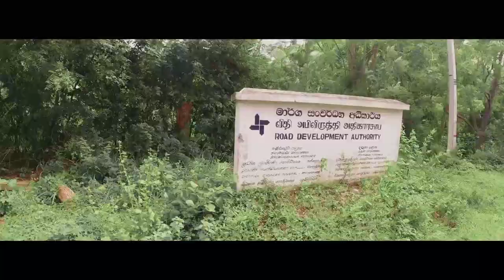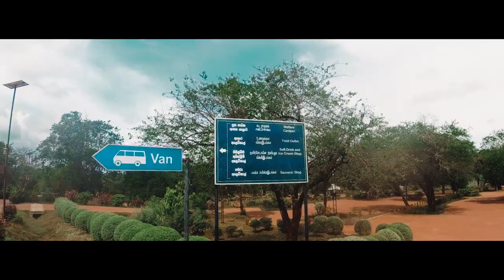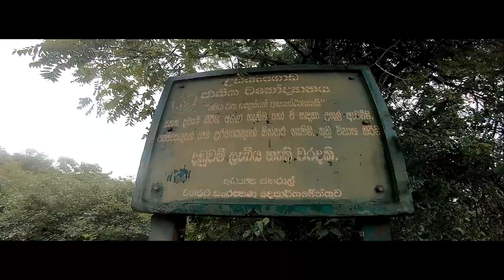Hambantota | Sri Lanka | Travel Vlog 11.1 | TTV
Hambantota is the main town in Hambantota District, Southern Province, Sri Lanka. This underdeveloped area was hit hard by the 2004 Indian Ocean tsunami and is undergoing a number of major development projects including the construction of a new sea port and international airport finished in 2013.

Places we visited on day 1:
◾️ Ridiyagama Safari Park
◾️ Ussangoda National Park
◾️ Dry Zone Botanical Garden
◾️ Kiriibban Wewa

Places we visited on day 2
◾️ Hambantota Town & Light House
◾️ Bundala National Park
◾️ Kirinda Temple
◾️ Birds Park Hambantota

Suggestions, places to visit near Hambantota area:
◾️ Kalametiya Bird Sanctuary.
◾️ Ranminitenna Tele Cinema Village.
◾️ Palatupana Beach
◾️ Bata Atha Farm
◾️ Madunagala Hot Water Spring
◾️ Thissamaharama Temple
◾️ Yala National Park
◾️ Lunugamvehera National Park

Used Camera Equipments
►DJI Osmo Action
►Canon M50